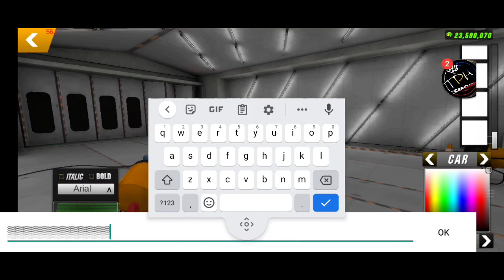Car Parking Multiplayer | Thai Concept Peugeot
I suck at making Thai concepts 😂 sorry if my Thailand Flag was wrong, if you enjoyed this video make sure to leave a like and if your new make sure to Subscribe!

❌ DON'T ASK FOR FREE CARS❌
❌ DON'T ASK FOR MONEY❌

I give shout outs to long time supporters.

I Create my own designs.